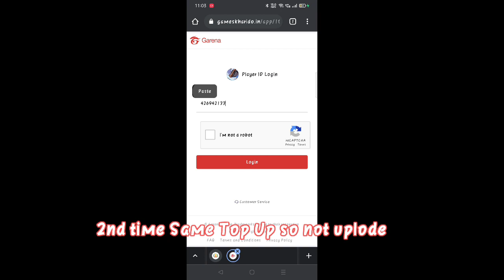OMG10000 Diamonds Challenge|| Vijay And Paine Team||Who's Win|| Support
FREE FIRE BEST HEADSHOT SENSITIVITY TRICKS TAMIL…
HEADSHOT TRICKS AND TIPS TAMIL…
FREE FIRE TRICKS AND TIPS TAMIL…
FREE FIRE GAMPLAY IN TAMIL…
FREE FIRE TRICKS TAMIL…
FREE FIRE GAME IN HACK…
SETTINGS IN AUTO HEADSHOT IN TAMIL…
FREE FIRE WHATSAPP STATUS IN TAMIL…
FREE FIRE SECRET PLACES IN TAMIL,..
FREE FIRE BEST,,…
GUN FREE FIRE,..
GAME PLAY LIVE IN TAMIL..
FREE FIRE BEST,…
SETTINGS GARENA,…
FREE FIRE   VS   PUBG,…
FREE FIRE BEST PLAYER IN FREE,..
FREE TRICK SHOT BEST,…
GUN LOCATION,….
FRE FIRE SECRET PLACES,…
GARENA FREE FIRE TRAILER.,….
FREE FIRE HEADSHOT SETTINGS FREE FIRE TRICKSFREE FIRE,..
AWM KILLS FREE FIRE BEST PLAYERFREE FIRE BEST GUNFREE,….
FIRE SNIPER LOCATIONHEADSHOT FREE FIRE AWM FREE FIRE,….
PRO TIPS FOR FREE FIRE KAR98K FREE FIRE 50 KILLS FREE FIRE AWM,…
MONTAGE PRO AWM PUBGFREE FIRE FIRE AWM LOCATION AWM,…
HEADSHOT PUBG MOBILE FREE FIRE  HEADSHOT,..
HACK HEADSHOT SONGS,,.
HOW TO GET ELITE PASS &BUNDLE IN TAMIL\FREE FIRE TRICKS,….
TAMIL\FREE DRESS UPDATE,,…
FREE FIRE TRICKS TAMIL/FREE FIRE TAMIL GAME PALY FULL TIPS,,,.
INSTRUTION AND BOOYAH,,,,..
FREE FIRE TAMIL TIPS &TRICKS TAMIL&WE MORE,,,….
VEDIO UPLOAD FOR IN THIS CHANNLSO DON’T MISS THAT VEDIO,,,…
FREE FIRE TAMIL TIPS &TRICKSFREE FIRE RANKED GAME TRICKS,…
TAMIL RANK GAMES /TAMIL,,..
FREE FIRE TRICKS /FREE FIRE TAMIL GAMEPLAY FULL GAME ,,,,,…
INSTRUTION &BOOYAH!,,,..
VEDIO UPLOAD FOR IN THE CHANNEL SO DON’T MISS IT VEDIO,,…
FREE FIRE TIPS &TRICKS TAMILL,FREE FIRE,,,…
TRICKS TIPS TAMIL,, FREE FIRE TIPS TAMIL,FREE,…
FIRE TAMIL,TAMIL FREE FIRE ,NEW UPDATES,,,.
TAMIL UPDATE NEW TAMIL TRIKS,,,….
MATCH GAMEPLAY RANKED GAME  FREE FIRE,…
RANKED GAME TAMIL,,.FREE FIRE WHATSAPP,,..,.,.
STATUS TAMIL,WHATSAPP STATUS ,MOBILE ,PHONE GAME,,..
NEW CHARETOR ,NEW DRESS,NEW PHONE GAME,,,.PHONE
PC,.COMPUTER,,,,…..